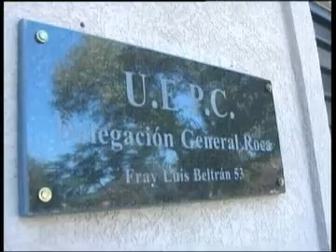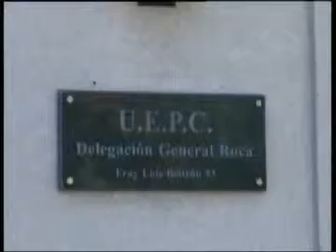Pediremos dialogo a De la Sota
Asi lo sostuvo el titular de UEPC Juan Monserraten su visita a la delegación que posee el gremio en Huinca Renancó. "Vamos a exhortar al gobierno provincial a que reabra una instancia de discusión sobre la Ley 10.078" afirmó Monserrat a lo que agregó que la medida es "un perjuicio a los jubilados pero también es un problema hacia el futuro".